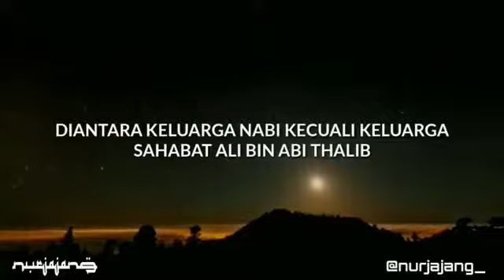MENGHADIRKAN CINTA YANG ABADI OLEH ustadz adi hidayat, Lc, MA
Suatu hari Salman Al-Farisi melihat
Sayyidah Fatimah memakai cadar yang sederhana,penuh jahitan dan
terbuat dari kulit pohon kurma hendak pergi menjenguk ayahnya.
Salman sangat terkejut dan sambil menangis ia berkata,kami sangat bersedih putri-putri raja persia dan romawi duduk di atas kursi-kursi yang
terbuat dari emas dan memakai pakaian yang terbuat dari sutra tetapi
putri Muhammad saw memakai cadar yang sangat sederhana dan memiliki dua belas jahitan.
Ketika Sayyidah Fatimah sampai ke rumah ayahnya,beliau mengatakan,
Wahai Rasulullah salman sangat heran dengan kesederhanaan pakaianku.
Demi Allah, selama lima tahun karpet rumah kami dari kulit kambing yang
ketika siang hari unta-unta memakan rumput diatas karpet itu dan pada
malam hari kami tidur di atas karpet itu.
Bantal kami juga dari kulit yang di isi dengan kulit pohon kurma.
Ketika itu Rasulullah bersabda
kepada Salman, "Sesungguhnya putriku berada di barisan terdepan
orang-orang yang menuju Allah swt."
Source : @akhyartv - Semoga Berkah (Ustadz Adi Hidayat,LC,MA.)
Semoga bermanfaat..
Support @berbagisemangatofficial
Media Inspirasi Motivasi dan Edukasi